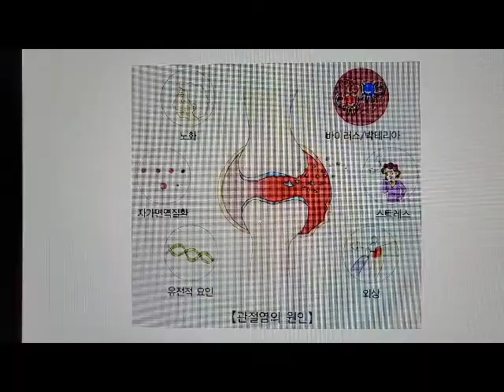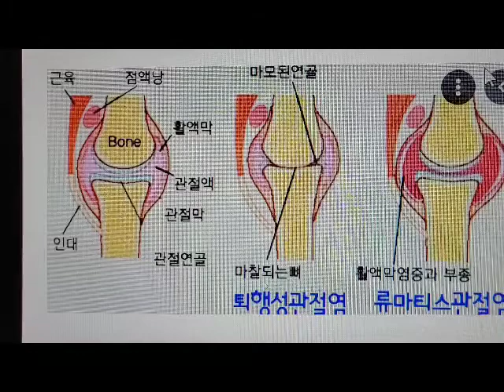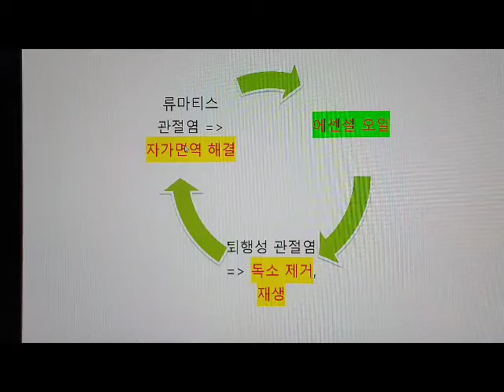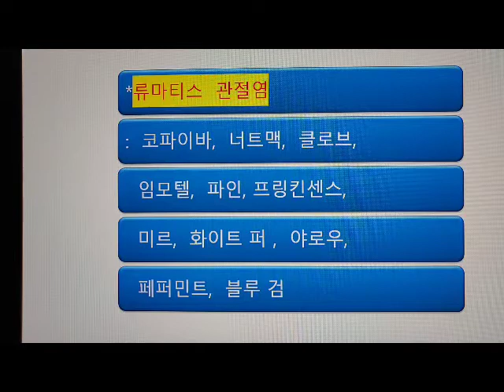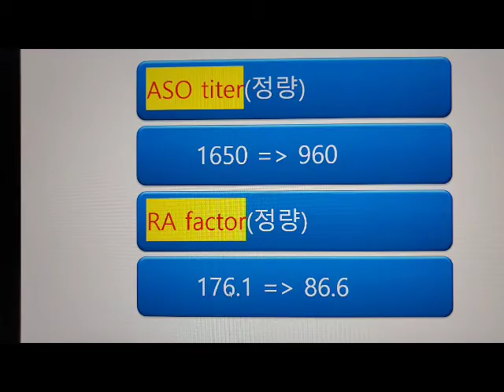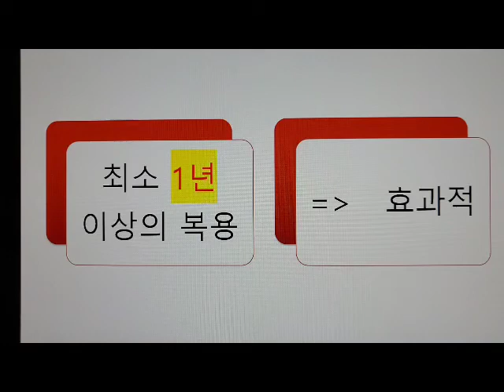류마티스 관절염과 퇴행성 관절염은 완전히 다른 관절염입니다. 그래서 사용하는 에센셜오일 레시피도 당연 다릅니다.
우리가  흔히  아는  아로마오일이   류마티스, 신부전, 암 등  여러 만성 ,난치 질환들을
호전, 치료할 수 있다는데 ~
거기에  대한 임상 예와  아로마오일의  화학 구조, 각  화학 성분의  악리 작용,
진화론적 배경,  분자구조학적  설명, 그 역사와  함께   치료의  객관적  설명을  통해    아로마의학의   진정한 가치를   알려주는  세계적으로  유일한  유튜브입니다.
유튜브입니다.